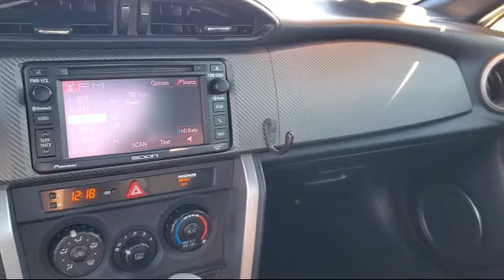2015 Scion FR-S Antioch Pittsburg Brentwood Concord Walnut Creek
2015 Scion FR-S Stock Number: U29003 Vin:JF1ZNAA10F8712837.